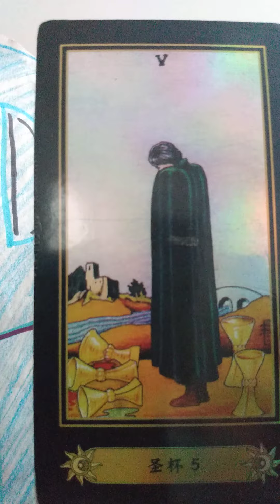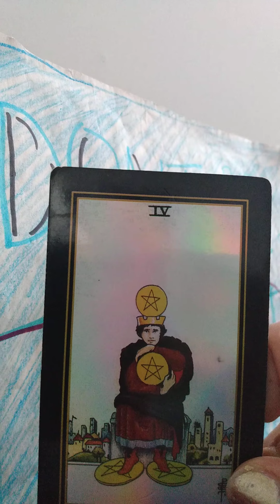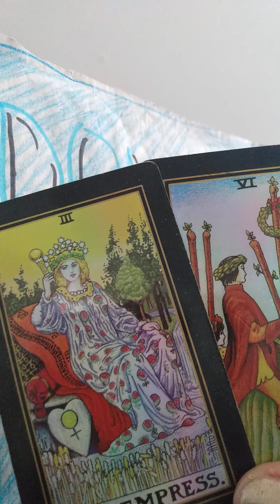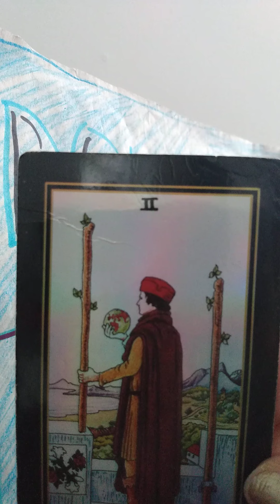libra HaveYouHeard tarotreading